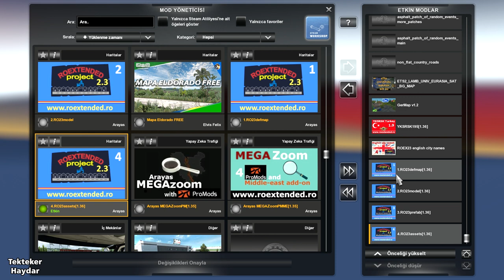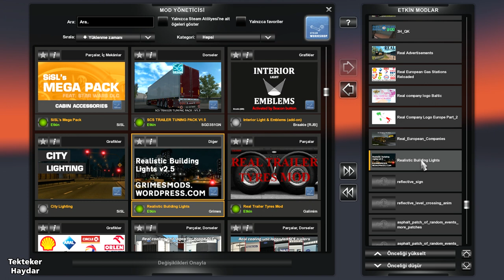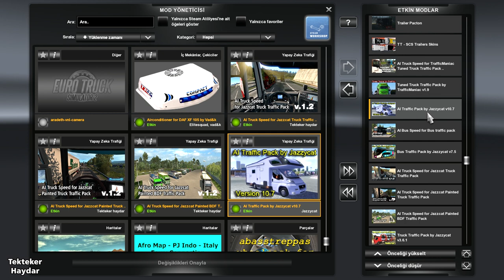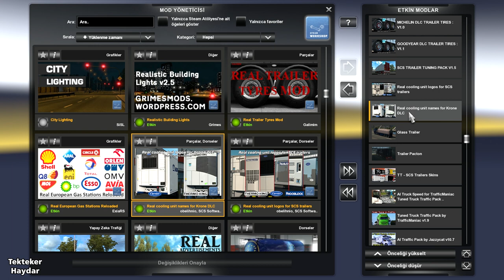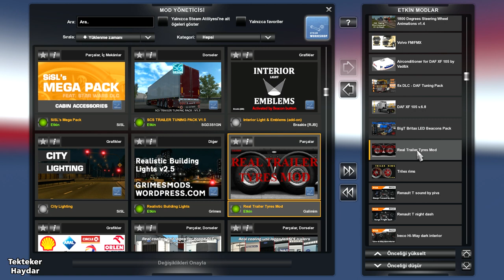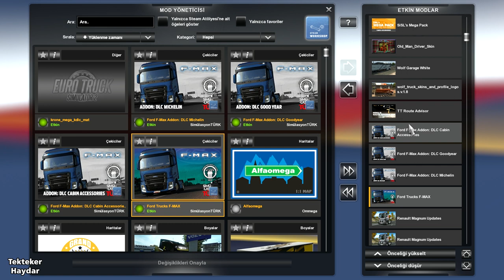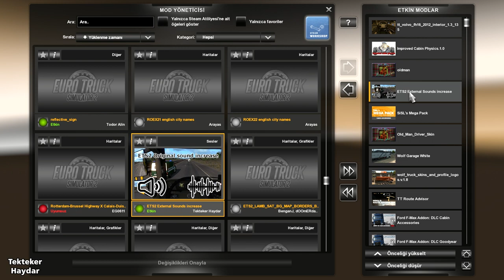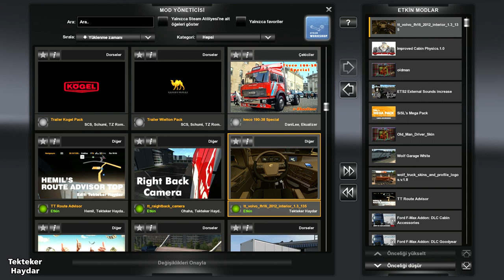Euro Truck Simulator 1.36 - Kullandığım Modlar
📌 Roextended English City Names
📌 Roextended 2.3

📌 AI Truck Speed for JazzCat Painted BD Traffic Pack

📌 AI Truck Speed by TrafficManiac Tuned Truck Traffic Pack

📌 Renaul T Night Dash
Renault T Sound by Piva

📌 DAF XF 105 by Vad&K
Fix DLC DAF Tuning Pack
Airconditioner for DAF XF 105 by Vad&K

📌 Ford Trucks F-Max
Ford F-Max Addon: DLC Michelin
Ford F-Max Addon: DLC Goodyear
Ford F-Max Addon: DLC Cabin Accessories